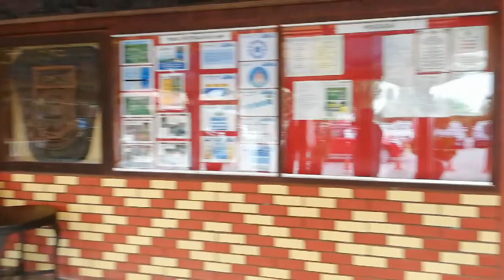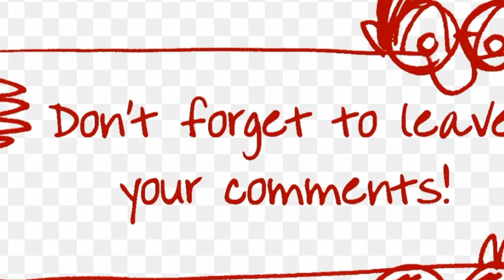Selamat Bersara Pn. Rafidah.